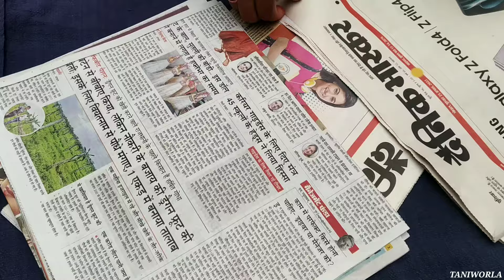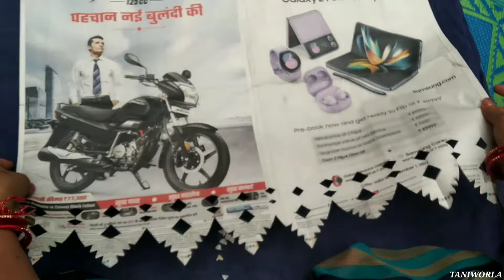अलमारी पेपर कटिंग डिजाइन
रंगीन पेपर काटने की डिजाइन
पेपर काटने की डिजाइन सरल
पेपर डिजाइन
Simple paper design
Paper ki design
प्रोजेक्ट पेपर डिजाइन
Paper Design decoration
Paper design for decoration
Paper Design, Art and Craft
Paper design flower
Simple paper cutting designs borders